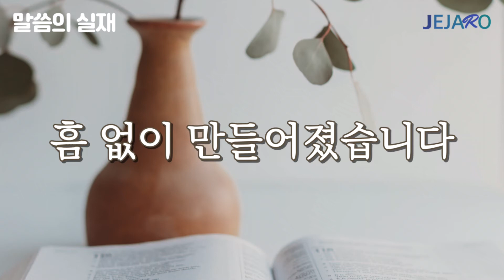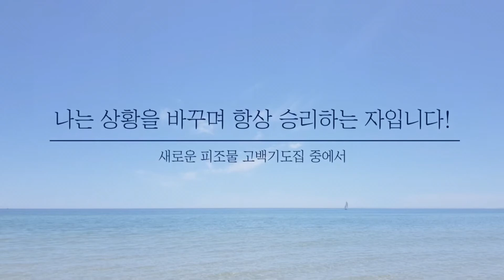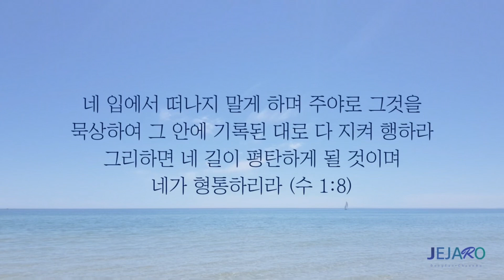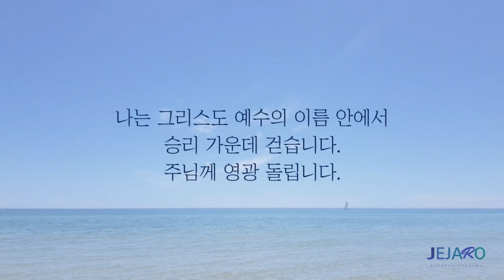22/3/31 흠 없이 만들어졌습니다 [말씀의실재]